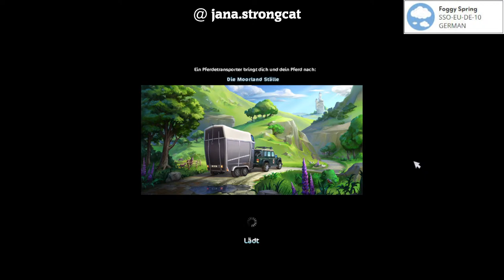Wir schauen zusammen das Update an ✨ ||Jana ❤️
꧁ 𝒮𝑒𝓈𝒶𝓂 ö𝒻𝒻𝓃𝑒 𝒹𝒾𝒸𝒽 ꧂

✦ Wir schauen zusammen das Update an
✦ Livestream

Viel Spaß!

Jana Strongcat ❤️
Foggy Spring ​🍀
Level 20 🌟

🎥: oCam
🎬: MAGIX Deluxe 2016
🎤: The t.bone Thomann
Eure  ℐana ❤